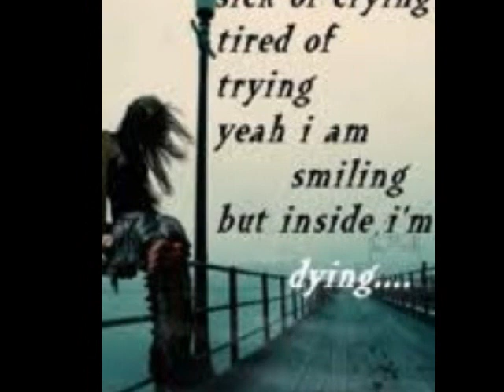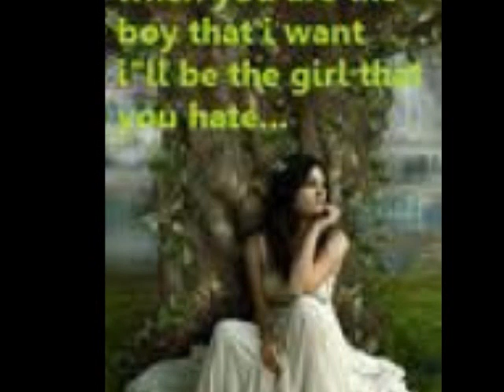afghan dari song shwam qurban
afghan dari love song